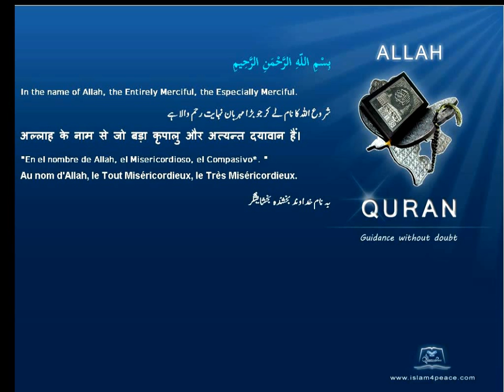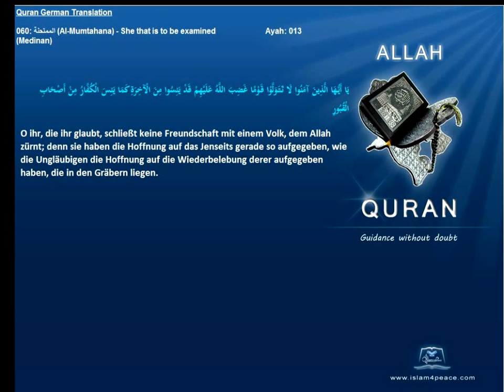Quran German Only 060 الممتحنة Al Mumtahana She that is to be examinedMedinan Islam4peace com